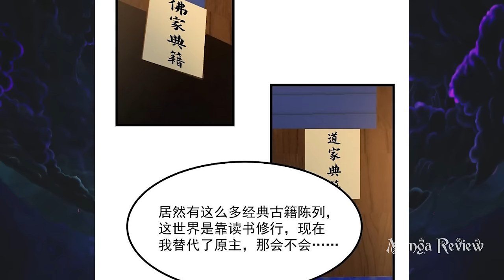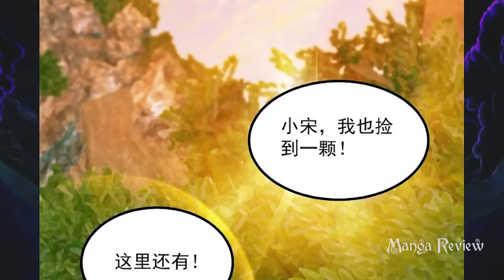Ordinary Boy Practiced Ancient Books And Became A Saint | Manhwa Recap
I Become Saint by Light Readings ( Chapter 1-120 )